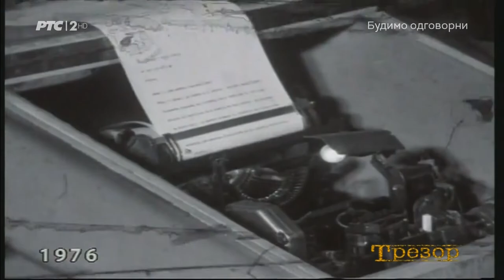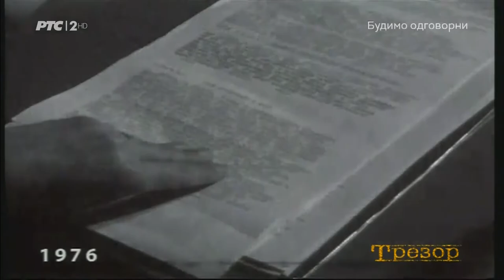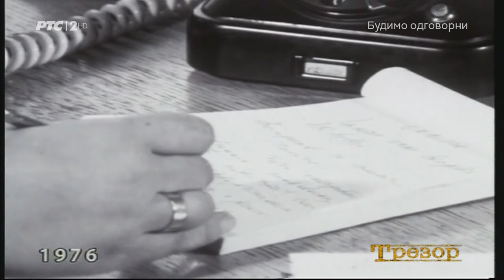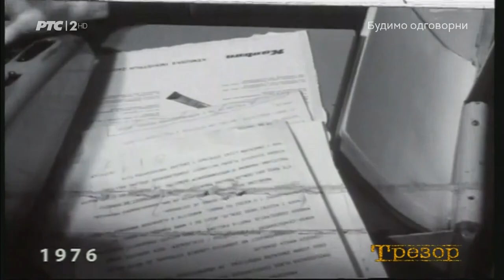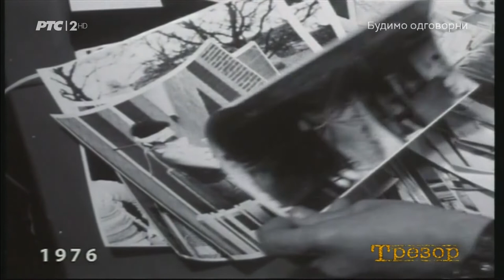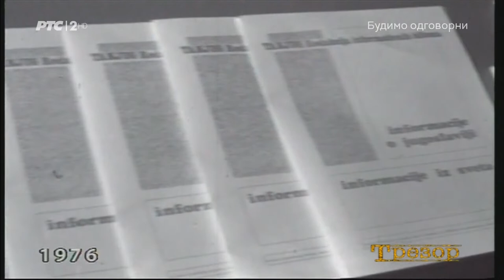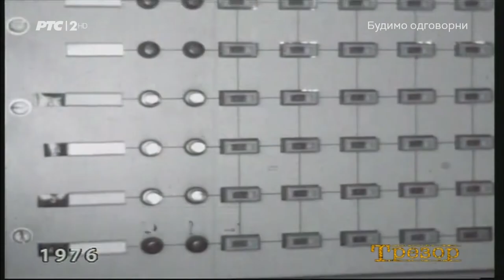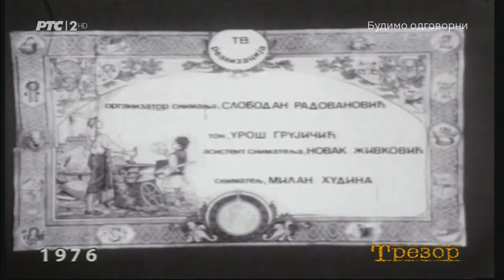Azbuka zanimanja - Novinari Tanjuga (TV Beograd, 1976.)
NOVINARI U TANjUGU - Snimajući seriju Azbuka zanimanja od 52. epizode, u kojoj se na zanimljiv način prikazuju razna zanimanja, urednik Nedeljko Ješić jednu epizodu posvetio je novinarima i našoj najstarijoj informativnoj agenciji "Tanjugu". Novinari i saradnici "Tanjuga" govore kako je nastala ova novinarska kuća i o novinarskom pozivu uopšte. TANjUG (Telegrafska agencija nove Jugoslavije) osnovan je 5. novembra 1943. godine.
- Učesnici: Pero Ivačić, Milan Milić, Dejan Aleksić, Nada Stamenović, Nebojša Dragosavac, Krasoje Davidović, Ljubomir Rajnvajn, Jovan Mirić, Ljuba Nedeljković, Dragoslav Pavlović, Borislav Lalić
- Scenarista i urednik Nedeljko Ješić, organizator snimanja Slobodan Radovanović, zvuk Uroš Grujičić, asistent snimanja Novak Živković, snimatelj Milan Hudina, montažer Jelica Ivatović, sekretar režije Marija Knežević, reditelj Ratko Ivković
- Premijerno emitovano 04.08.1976, Redakcija obrazovnog programa (elementarni program), urednik Đoko Stojičić;